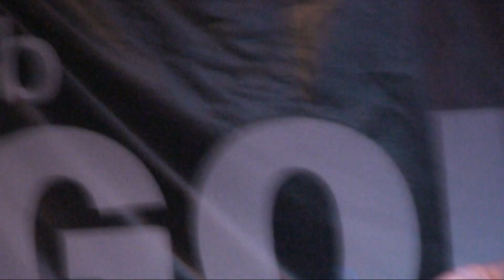SUNSAY - ЛЕГКО (НОВАЯ ЭРА)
Концерт-День Рождения SUNA!
MOSCOW (cafe-club GOGOL')
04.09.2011